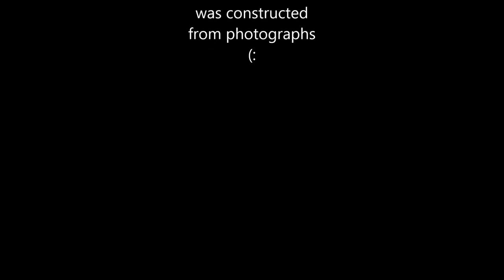DJ Manomen - The Brothers From Hell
MsManomen presents the brothers from hell